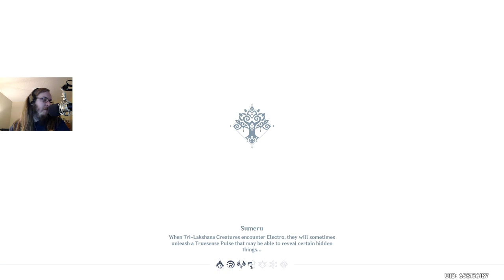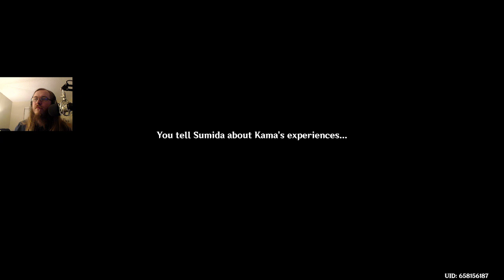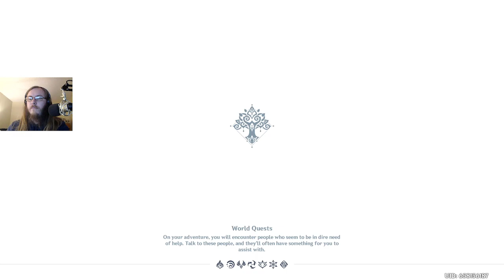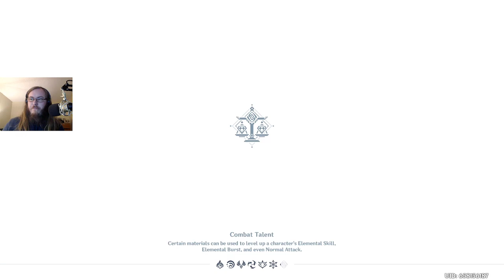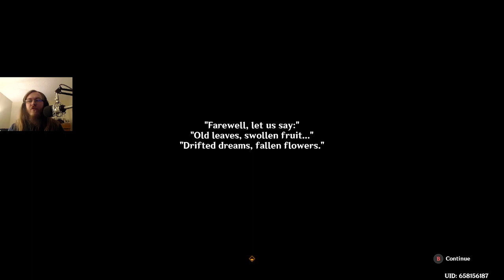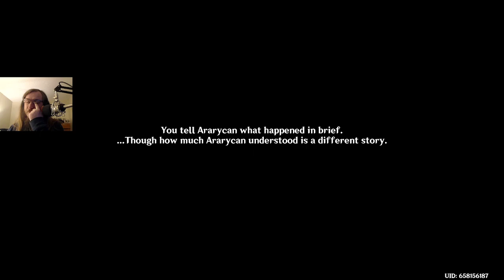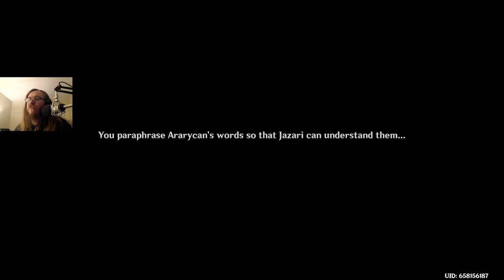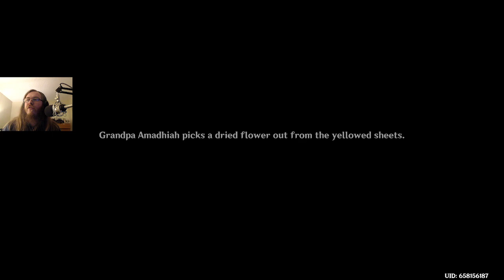Through the Mist III, Agnihorta Sutra, and Vimana Agama Genshin Impact Ep 25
Deaths are still wishes.

00:00:00 Lost in a Foreign Land
00:13:17 Sprouting Seedlings
00:21:44 Kama
00:32:39 Roald
00:38:43 Ruu?
00:44:35 Perch I
00:53:19 Perch II
01:01:52 Perch III
01:11:57 Perch IV
01:22:37 Ceremonial Site
01:33:08 Sumida
01:41:20 World Level 5?
01:43:51 Amber Ascension
02:03:06 Starry Night Chapter
02:50:42 Sumeru City
02:53:15 Risen Moon Chapter
03:26:58 The Final Chapter
04:23:26 Vimana Agama: First Chapter
05:09:36 Vimana Agama: Royinjan's Chapter
05:28:59 Royinjan's Chapter:Linga
05:47:11 Royinjan's Chapter: Yoni
05:58:55 Vimana Agama: Jazari's Chapter
06:29:50 Vimana Agama: Dev Delver Chapter
06:49:59 Outro